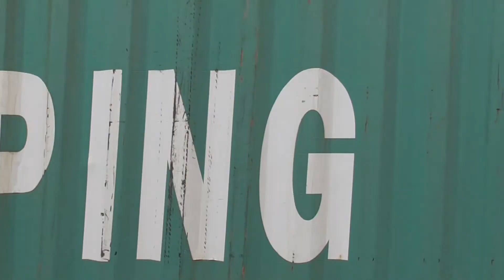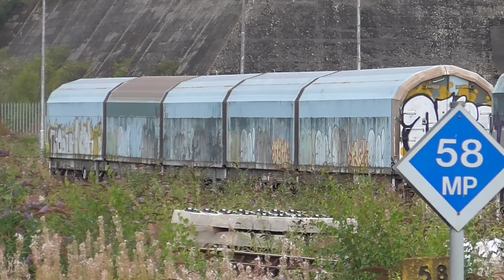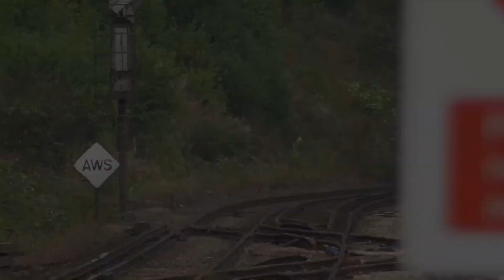Eastleigh, Micheldeaver & Winchester 06.09.19 - Plenty of Freight, Passenger and LNER 800 move.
Starting off at Eastleigh to catch a bit of the morning freight, before catching the train to Micheldeaver for the day. Good amount of freight from DB, Colas, GBRf & Freightliner. As well as the DB filling in for Colas on the Hinksey, which was rare to see. LNER 800207 also makes an appearance working from Acton Mainline (origin Doncaster), to Eastleigh T&RSMD for Mods, Interior etc. Ending the day at Winchester with some more freight, with 66718 on Hoo to Eastleigh.